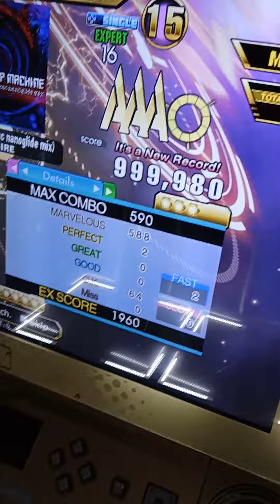Trip Machine (xac nanoglide mix) ESP-16, 999,980